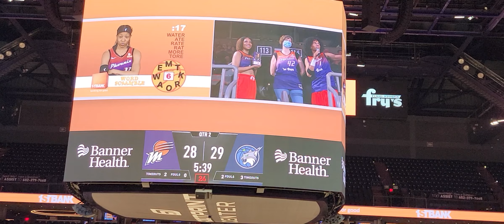word scramble game | word scramble game at footprint center